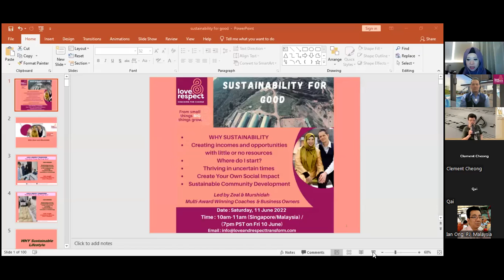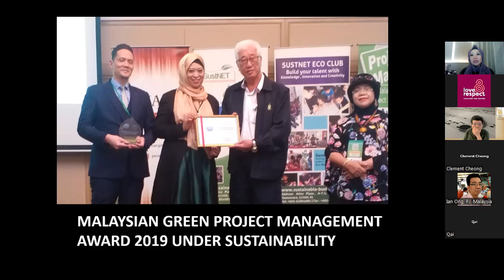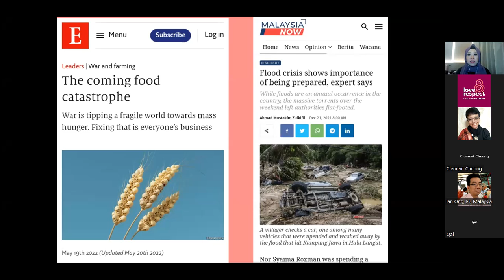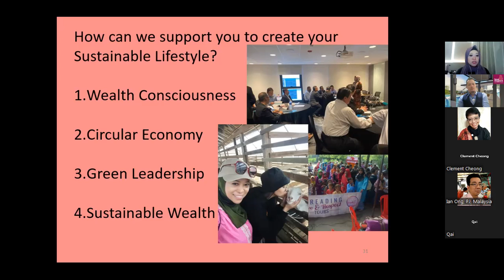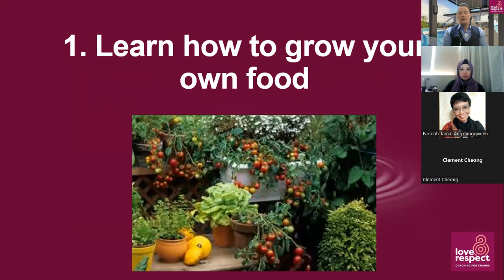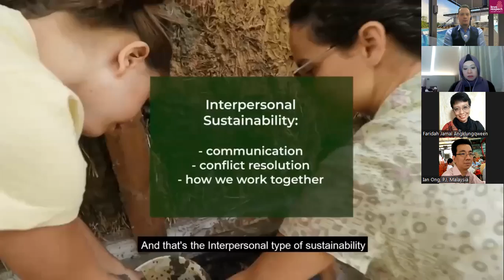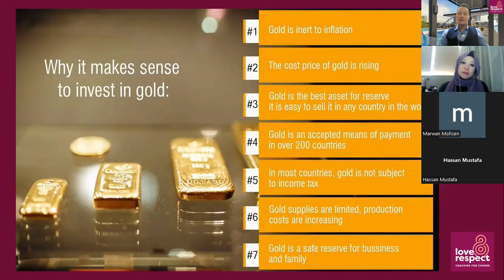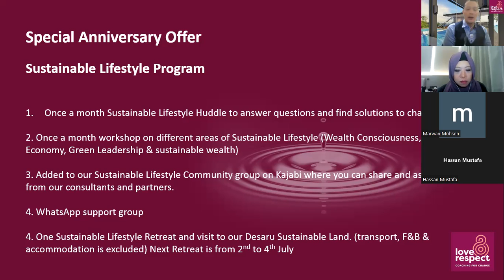Sustainability for good masterclass replay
We had an amazing Sustainability For Good Masterclass with a lot of sharing and learnings. We shared about the importance to have a sustainable land, community and wealth. We also gave solutions to future food and financial crisis.

This month is our 2 year anniversary of our Love & Respect Transforms Conscious Business Community & 18th wedding anniversary. 1 for 1 when you sign up for our Conscious Business Group Coaching at USD 99 per month you will get our new Sustainable Lifestyle program FREE for the whole year worth USD 1188.  Offer ends on the 30th June midnight.

Business Mentorship Group Coaching

* 1 JUMPSTART CALL

* 1 ORIENTATION

  ONCE A MONTH

 * HUDDLES – GROUP SESSION RELATED TO BIZ

* AIRTIME OFFLINE & ONLINE ( 5 min spotlight)

* WORKSHOP / GROUP COACHING  (4 Pillars i) Mindset ii. Marketing iii. Communication iv. Social Impact - 1 PILLAR PER MONTH)

* WHATSAPP MASTERMIND GROUP SUPPORT

* KAJABI MASTERMIND GROUP SUPPORT

* ACCESS TO BUSINESS MENTORSHIP MEMBERSHIP WEBSITE (WHICH INCLUDES RECORDING OF WORKSHOPS, HUDDLES & VIRTUAL MEETUPS)

* NETWORKING SESSIONS  / MEETUPS

 Sustainable Lifestyle Program

1.Once a month Sustainable Lifestyle Huddle to answer questions and find solutions to challenges faced

 2. Once a month workshop on different areas of Sustainable Lifestyle (Wealth Consciousness, Circular Economy, Green Leadership & sustainable wealth)

3. Added to our Sustainable Lifestyle Community group on Kajabi where you can share and ask questions from our consultants and partners.

4.WhatsApp support group

5.One Sustainable Lifestyle Retreat and visit to our Desaru Sustainable Land. (transport, F&B & accommodation is excluded) Next Retreat is from 2nd to 4th July

We look forward to have you part of our Conscious Business and Sustainable Lifestyle Community. Have a blessed and successful life.

Love & Respect

Zeal & Murshidah

Team Love & Respect Transforms